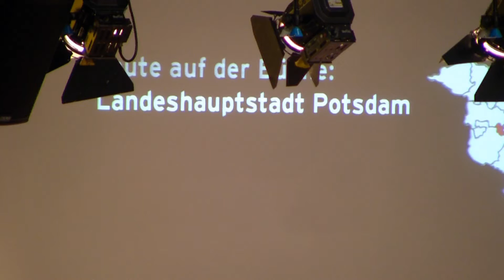Fanfarenzug Potsdam auf Int. Grüne Woche (1)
Dank an Euro Train Reinickendorf für die gastfreundliche Unterstützung bei den Videoaufnahmen!